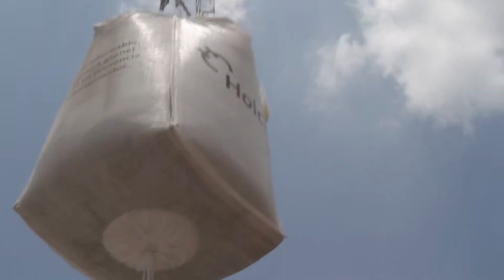VIVA LA GENTE